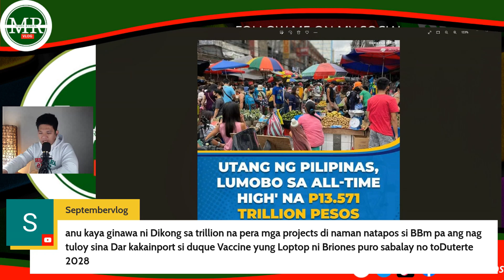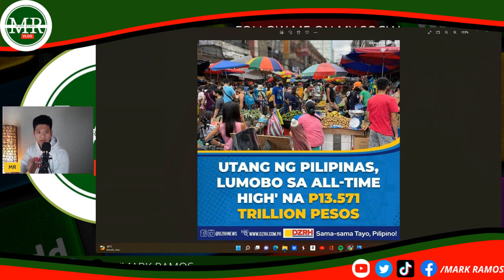PILIPINAS BAON NA SA UTANG?